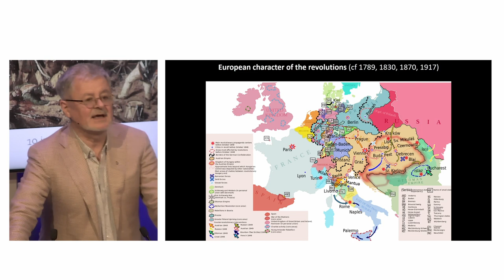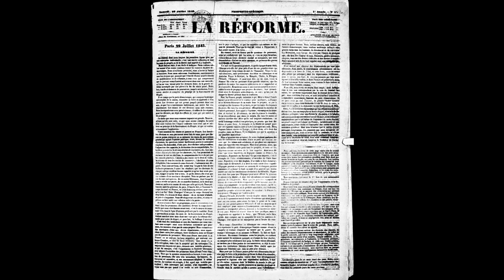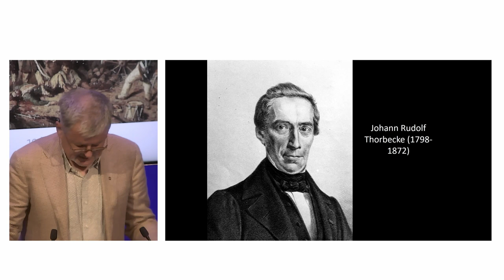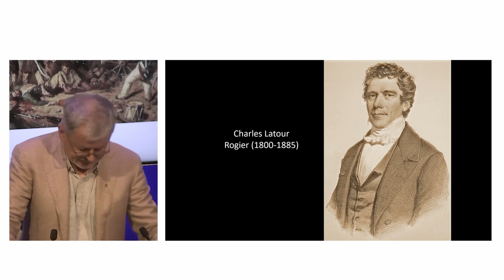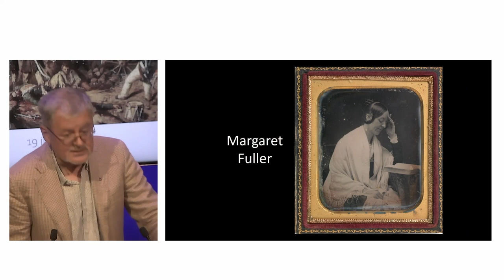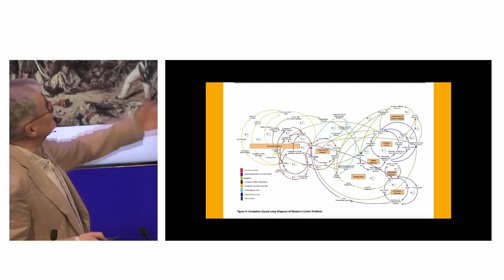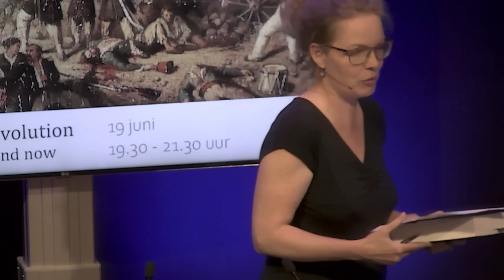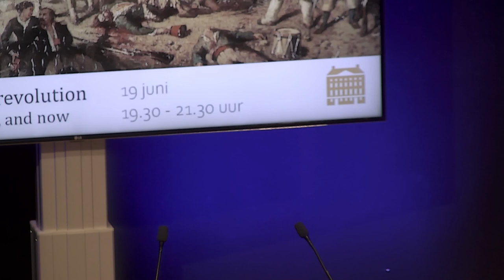KNAW event Do democracies need a revolution? The revolution of 1848 then, and now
In Revolutionary Spring. Europe aflame and the fight for a new world, 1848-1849 Christopher Clark describes 1848 as ‘the particle collision chamber at the center of the European nineteenth century’, a moment when political movements and ideas were tested and transformed. The revolutions of 1848 were short-lived, but their impact on public life and political thought throughout Europe and beyond has been profound.

After the key note lecture by Christopher Clark, parallels to the current day and age are drawn in a discussion with invited experts and the audience. Do democracies need revolutions? Can freedom thrive without? And what about the situation of the Netherlands, where no revolution took place at all and that still went through a democratic transformation in 1848?

00:17 Welcome and introduction, Beatrice de Graaf, Professor of History of International Relations & Global Governance, Utrecht University
04:33 Christopher Clark, Professor of History, University of Cambridge - Fighting for a new world: the 1848 revolutions in Europe
43:50 Annelien de Dijn, Professor of Modern Political History, Utrecht University - Thoughts on 'do democracies need a revolution?'
51:50 Panel discussion chaired by Beatrice de Graaf with Annelien de Dijn, Professor of Modern Political History, Utrecht University, and Glenda Sluga, Professor of International History and Capitalism, European University Institute in Florence and University of Sydney
01:33:46 Q&A